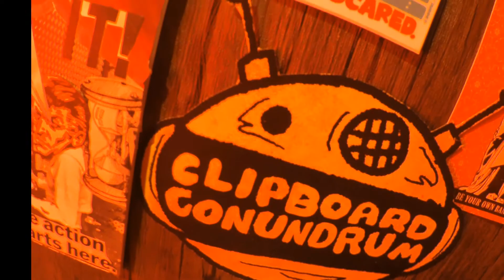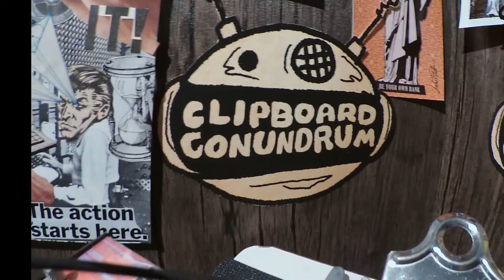Clipboard Conundrum S1 EP 005 - Benjolin V2, Befaco Crush Delay V3, Korg SQ1 and Bastl Kastle 1.5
This Clipboard Conundrum episode has a small modular skiff filled with Circuit Slices CS044, After Later Audio Benjolin V2, Erica Synths Pico Mod, Befaco Crush Delay v3, Happy Nerding FX Aid XL and Noise Engineering Sono Abitus.  They are joined by a Korg SQ1 and Bastl Kastle 1.5 on the crowded clipboard.  The conversation broke into 3 different sections which have been appended into a single episode here for you.

Full Audio Wav file of session and extracted samples available for purchase for personal use on Bandcamp:

Thanks for your interest and support in these experiments!